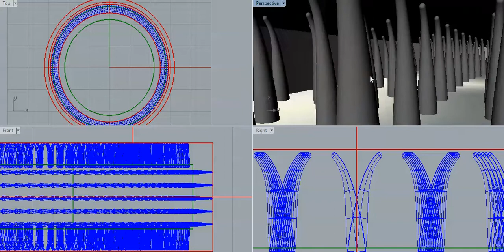Vibration energy capture to high torque ring